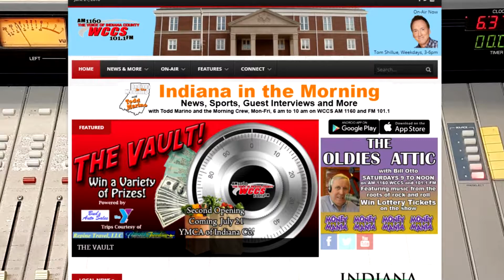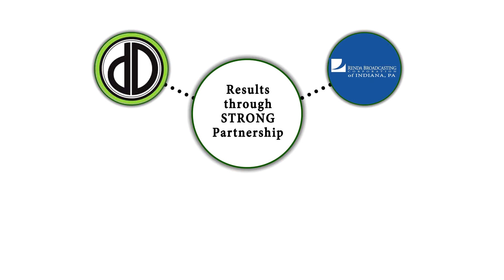Renda Indiana - dDaniels presentation video